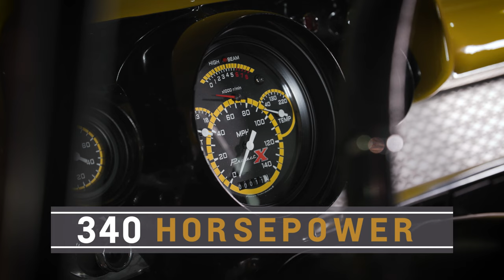Project X | Electric 1957 Chevy Concept | 2021 SEMA Show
The 1957 Chevy known as “Project X” returned to the SEMA Show this year for the first time since 2007. Today, it is powered by the next iteration of the Electric Connect & Cruise Package, featuring a proof-of-concept propulsion system derived from an upcoming GM production EV.

Head over to Chevrolet Performance for all the latest crate engines, transmissions, Connect & Cruise Crate Powertrain Systems, E-ROD crate engines, vehicle-specific parts and more

We’ll bring you the latest on new Chevrolet vehicles, racing, performance technology, performance parts and more. Sign up to have FUEL delivered to your inbox every month.